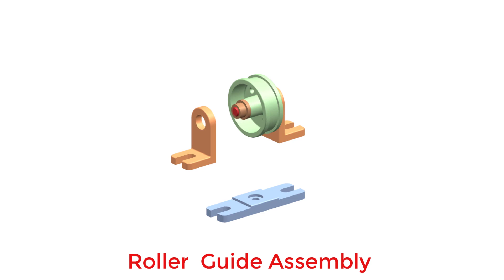Roller Guide Assembly Animation in NX (Unigraphics) || C for CAD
Roller Guide Assembly Animation in NX (Unigraphics)

This is a video about RollerGuide AssemblyAnimation in NX(UNIGRAPHICS).

You can download NX part Files from GRABCAD website links are Below..